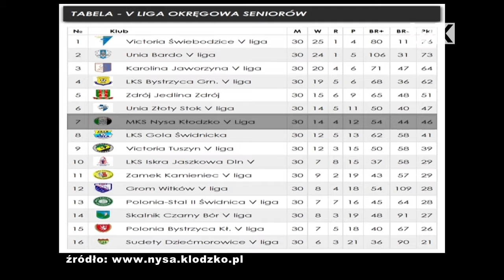Ostatni mecz w sezonie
W ramach rozgrywek V ligi piłki nożnej na stadionie w Kłodzku odbyło się ostatnie spotkanie w sezonie ligowym MKS Nysa Kłodzko podejmował na swoim boisku Unię Złoty Stok.